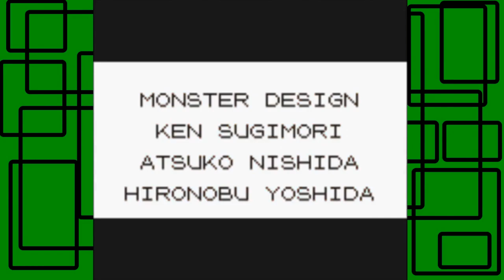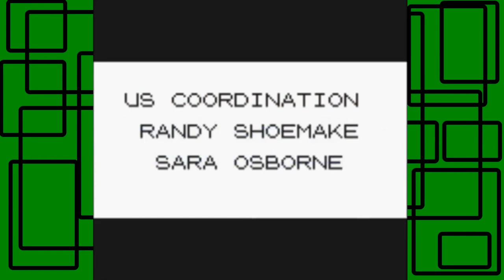GiantGrotle Moment #297 - Elite Four Champion Sean